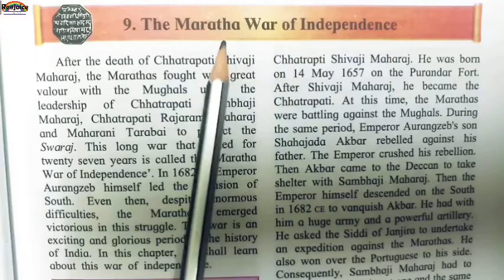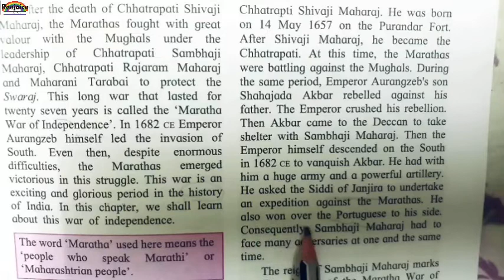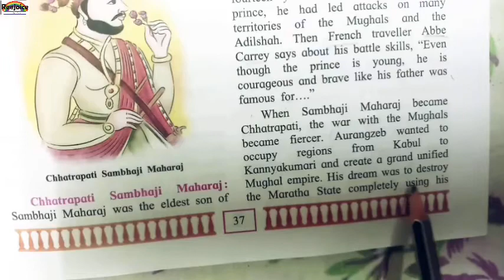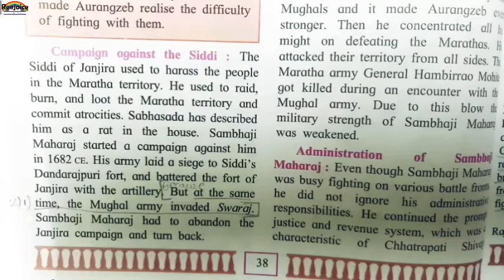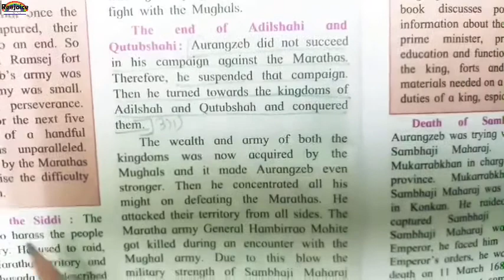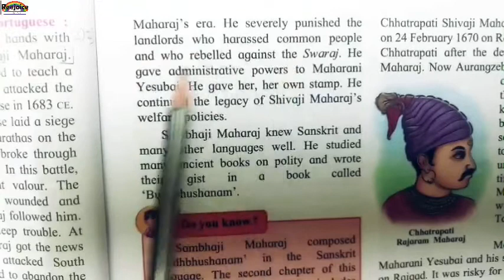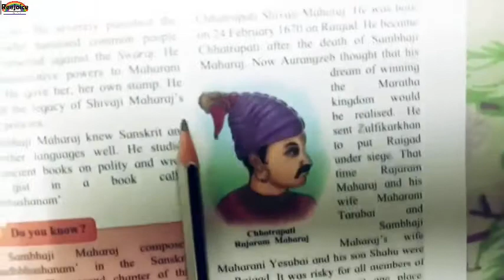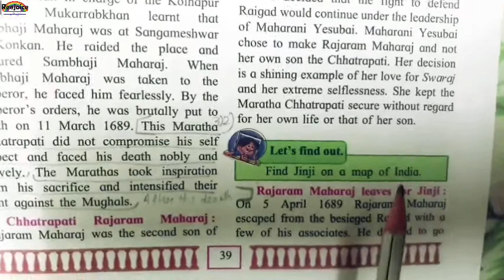7th History chapter 9 The Maratha War of Independence (Part 1)